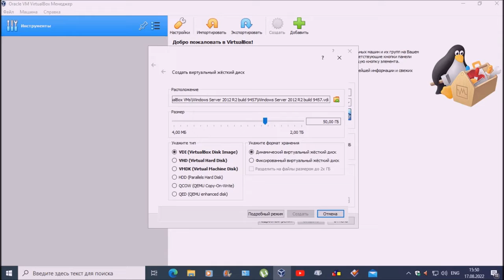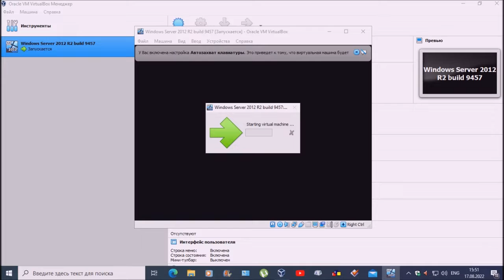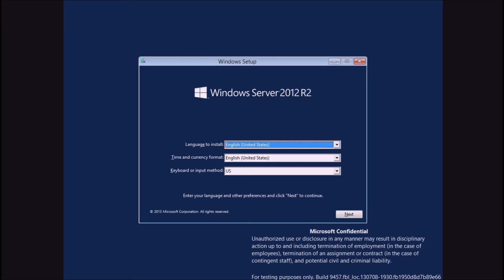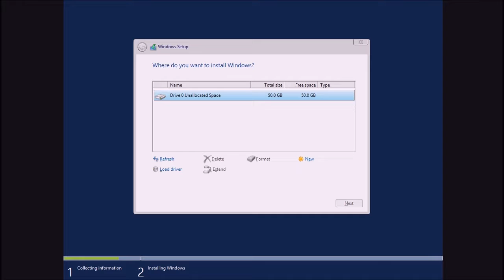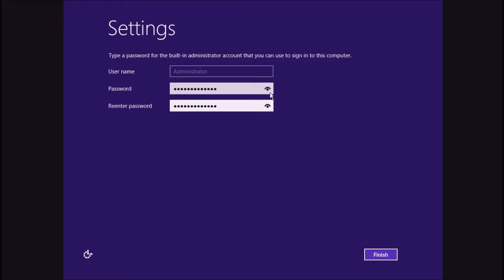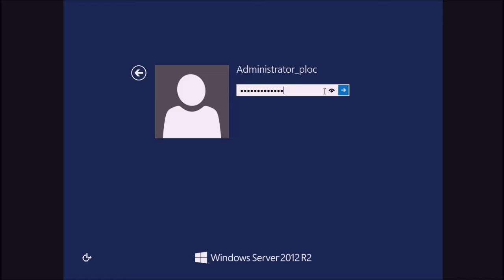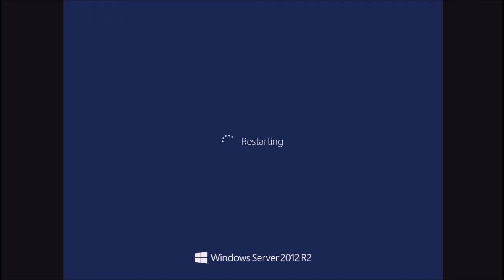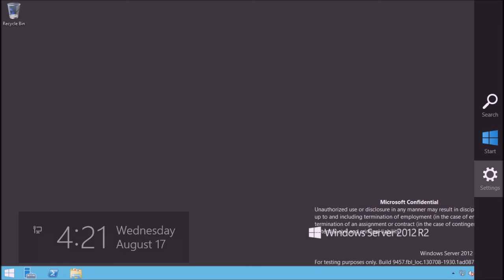Установка Windows Server 2012 R2 build 9457 на VirtualBox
Standard: QGNVK-7K3YK-QV24P-4XRMD-3M9X7
Datacenter: JGXYY-7NMTC-MHKY3-QCC9B-VQRG7